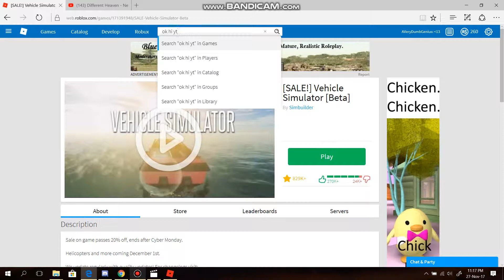I GOT MY ACCOUNT BACK :D *I UNFRIENDED THE HACKER*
Hey YT i got my account back thankfully cuz i messaged roblox
and a RBLX staff gave me the link to changing the password